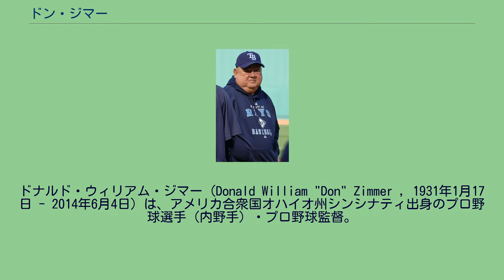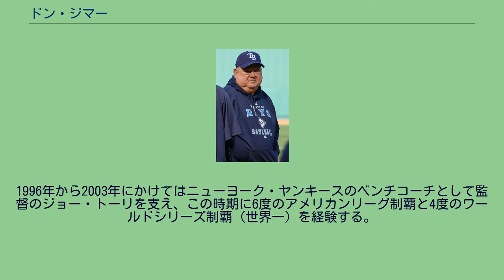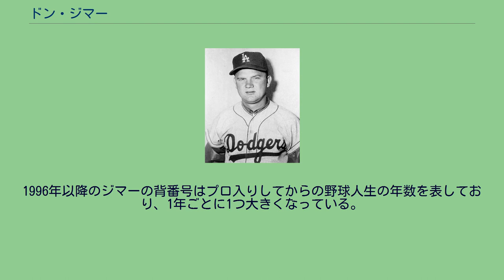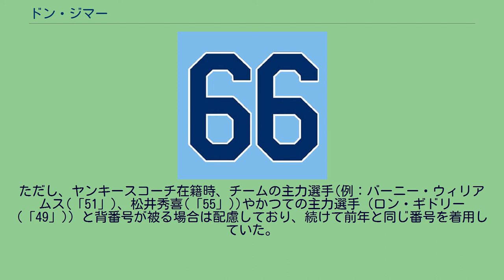ドン・ジマー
ドナルド・ウィリアム・ジマー（Donald William "Don" Zimmer , 1931年1月17日 - 2014年6月4日）は、アメリカ合衆国オハイオ州シンシナティ出身のプロ野球選手（内野手）・プロ野球監督。
ニックネームは"Popeye"（ポパイ）、または"Gerbil"（ジャービル＝スナネズミ）。
ジマーは1949年からマイナーリーグでプレーを開始した。
その容姿の類似性から彼には有名な漫画の主人公ポパイの愛称が付けられた。
有望な内野手として高い評価を受けていたが、1953年に投球が頭部を直撃し、頭蓋骨骨折の重傷。
2週間以上無意識の状態が続き、この時に金属プレートで頭蓋骨を固定する手術を受けた。
ドジャースでの現役時代のジマー(1959年) 現役時代に出演したジレットのCM(1958年) メジャー昇格後はMLBのブルックリン・ドジャース、シカゴ・カブスなどでプレー。
主に二塁手、三塁手、遊撃手を務め、1961年にはMLBオールスターゲームにも選出された。
1966年に東映フライヤーズに入団し、来日。
しかし、打率.182、9本塁打に終わり、同年限りで退団し、帰国。
帰国後は、サンディエゴ・パドレス（1972年 - 1973年）、ボストン・レッドソックス（1976年 - 1980年）、テキサス・レンジャーズ（1981年 - 1982年）、シカゴ・カブス（1988年 - 1991年）で監督を歴任。
パドレス監督時代には日本式練習の特訓を応用したが、僅か2年で不評のまま解任された。
1989年にはカブスを地区優勝に導き、ナショナルリーグ最優秀監督に選ばれた。
1990年の日米野球ではメジャーリーグ選抜の監督を務めた。
1996年から2003年にかけてはニューヨーク・ヤンキースのベンチコーチとして監督のジョー・トーリを支え、この時期に6度のアメリカンリーグ制覇と4度のワールドシリーズ制覇（世界一）を経験する。
1999年10月5日、レンジャーズとのアメリカンリーグ・ディビジョンシリーズ第1戦で、チャック・ノブロックが放ったファウルの打球が顔面を直撃し顎と耳に裂傷を負うが、7日の第2戦ではNYのロゴが入った軍用ヘルメットをかぶってベンチ入りし、周囲の笑いを誘った。
その後、MLBのスタジアムではダッグアウトの前に防護ネットが設置されるようになる。
2003年10月11日、レッドソックスとのアメリカンリーグ･チャンピオンシップシリーズ第3戦で両チームの乱闘が起こった際、レッドソックスの投手ペドロ・マルティネスの元へ突進したが、マルティネスに投げ飛ばされ軽い怪我を負った（当時72歳）。
翌日にはジマー自身が涙を浮かべながら謝罪会見を行った。
その後、タンパベイ・レイズのシニアアドバイザーを務めた。
2014年4月に心臓手術を受け、フロリダのリハビリセンターで療養していたが、同年6月4日に死去。
83歳没。
ジマーのレイズ在籍時に最後につけた背番号「66」。
タンパベイ・レイズの永久欠番に2015年指定。
死後、レイズはジマーの功績を讃え、2015年3月24日にジマーがレイズ在籍時、かつ最後につけていた背番号(後述)『66』を永久欠番とすることを発表した。
1996年以降のジマーの背番号はプロ入りしてからの野球人生の年数を表しており、1年ごとに1つ大きくなっている。
ただし、ヤンキースコーチ在籍時、チームの主力選手(例：バーニー・ウィリアムス(「51」)、松井秀喜(「55」))やかつての主力選手（ロン・ギドリー(「49」)）と背番号が被る場合は配慮しており、続けて前年と同じ番号を着用していた。